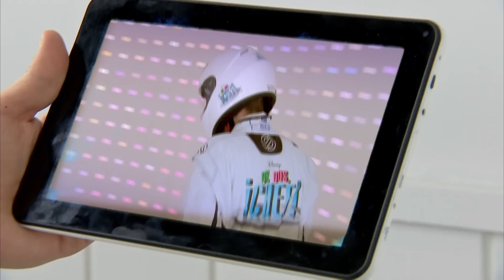Un, Dos, ¡Chef! - Lentejas para Edu Soto | Disney Channel Oficial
Programa familiar en el que Aimar y Luis Piedrahita te enseñarán a preparar platos divertidos y saludables que podrás hacer fácilmente en casa.